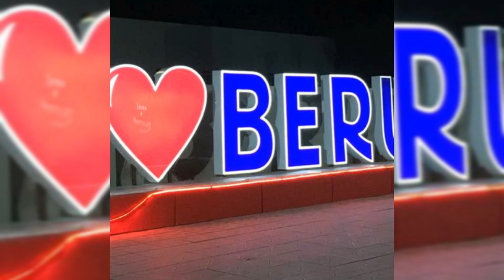БЕРУНИЙДА СРОЧНО АРЗОН ЖОЙ УРИН СОТИЛАДИ 05.08.2022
РЕКЛАМА УН ТЕЛ РАКАМ 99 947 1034